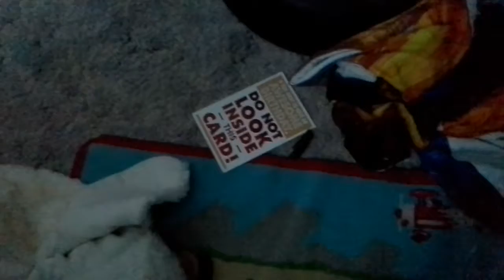Chubs bieng stupid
Lyricl.haston
The god beast